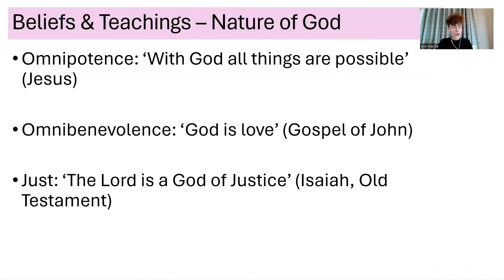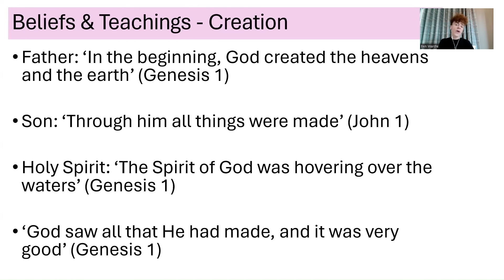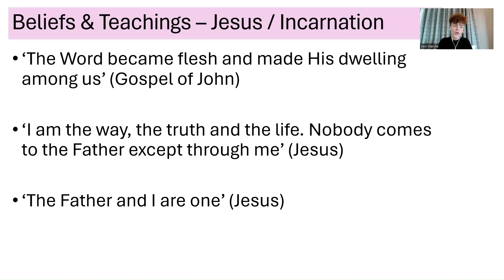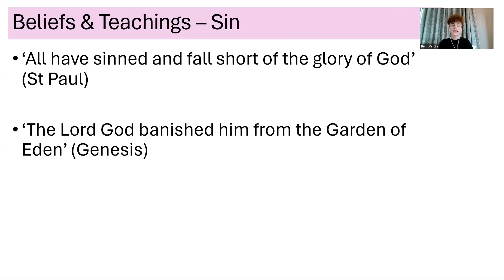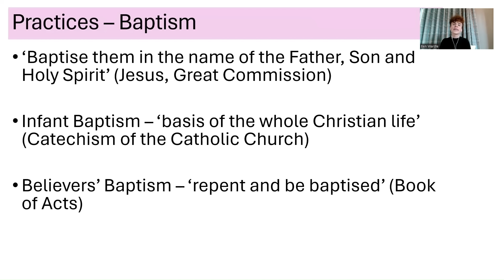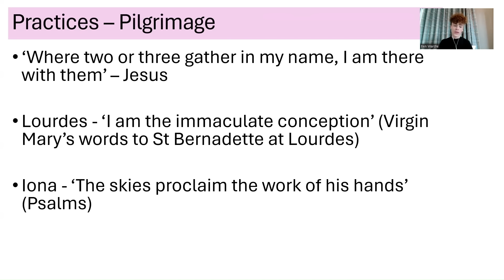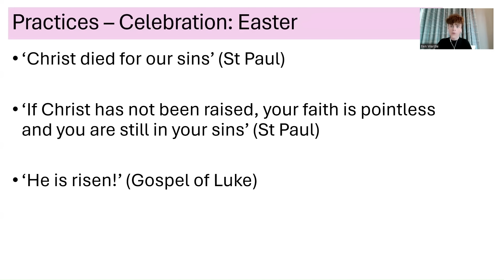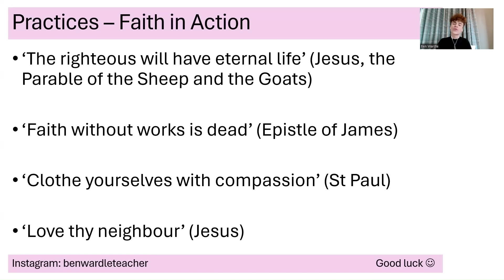GCSE RELIGIOUS STUDIES - CHRISTIANITY KEY QUOTES FOR EVERY TOPIC (BELIEFS, TEACHINGS & PRACTICES)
Good luck...get that Grade 9 !
(re-uploaded again because of the audio...hoping this is 3rd time lucky!!!